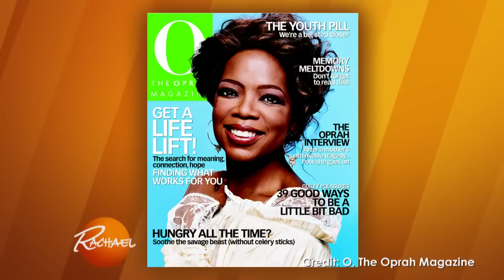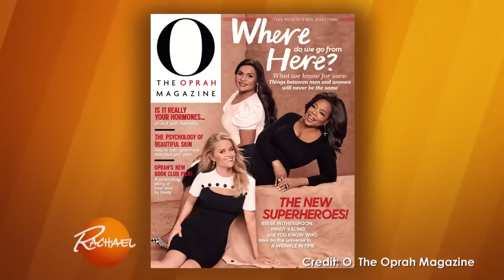Out Of All Her Magazine Cover Pics, THIS Is the One Oprah Can Not STAND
'We will never live it down.'